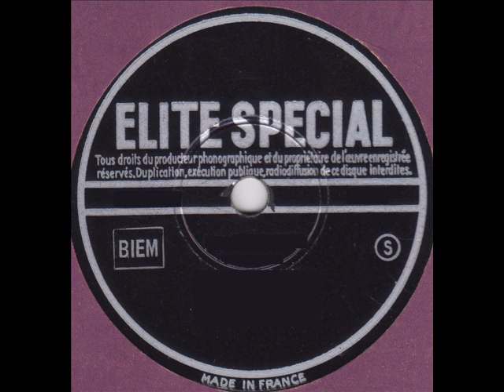Annette Lajon " l'accordéoniste " 1946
Annette Lajon " l'accordéoniste " de Michel Emer.
orchestre Tony Bell de Radio-Genève.
disque 78 tours Elite Spécial EL.SP.4514 en Septembre 1946